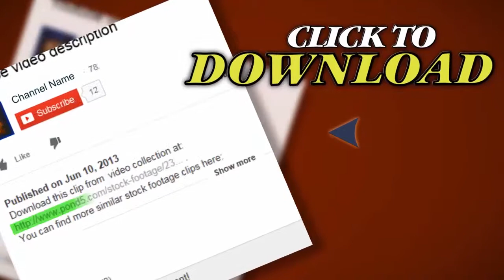T106 Flipping A Slide Projector Slides. Stock Footage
Thank you for visiting our page T106 Flipping A Slide Projector Slides. Stock Footage"